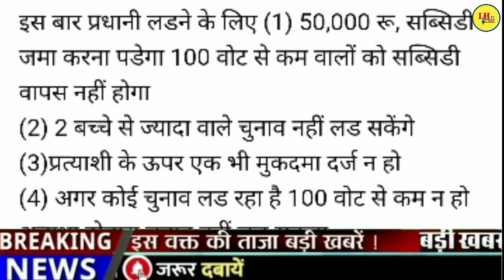UP Gram Panchayat Election 2020 News || UP CM announcement on gram panchayat election 2020 | CM Yogi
उत्तर प्रदेश में होने वाले त्रिस्तरीय पंचायत चुनाव में यूपी सरकार क्या क्या बदलाव करने जा रही है। इन सभी बदलावों को देखते हुए इस बार पंचायत चुनाव में उम्मीदवारों की मुश्किलें बढना लगभग तय है। तो क्या क्या बदलाव सरकार करने जा रही है। जानने के लिए वीडियो को अंत तक जरूर देखें। Gram Panchayat Election